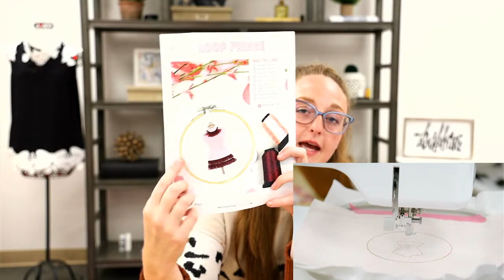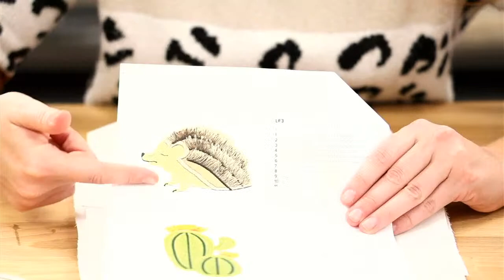Watch & Stitch: Loop Fringe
Join us Tuesday, August 2 at 1:30 PM (EST) with Brooke.  She will be showing us how to complete a loop fringe design from Watch & Stitch August 2022.

Anita Goodesign can trace our beginnings to 1994 when Founder, Steve Wilson, purchased his first personal computer. One thing led to another and Steve began to teach himself graphic design, then machine embroidery, and then he combined the two when he set his sights on digitizing. This evolution allowed him to go from working with standard, generic embroidery to original, custom-designed works of art!

More than 20 years later and Anita Goodesign is unquestionably the top embroidery design company in the world. With more than 50 full-time employees, we are based in Charlotte and manufacture all of our products here, from conception to completion!